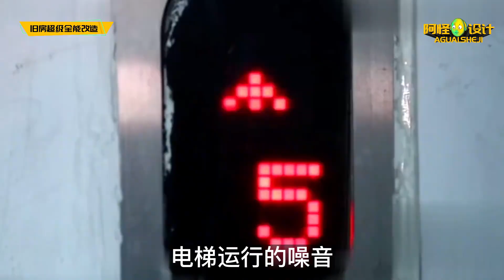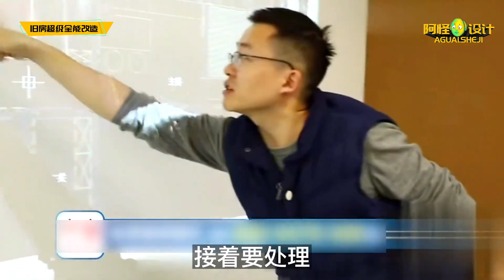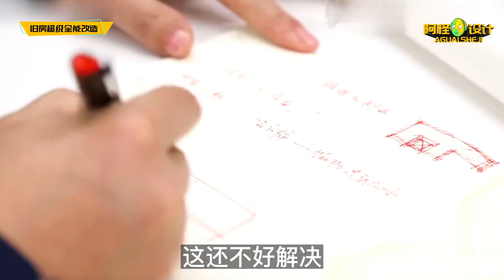花20萬拯救，女兒睡柜子，兒子打地鋪的家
裝修,生活,設計,改造,室內設計,家居,原創,夢想改造家上海,東方改造節目,夢想改造家加長版,清理,生活Vlog,強迫癥,裝修日記,收納師,家裝,解壓視頻